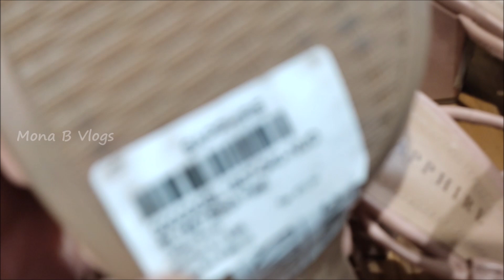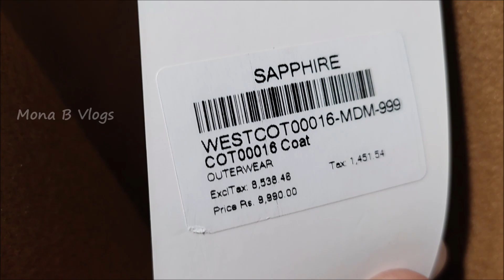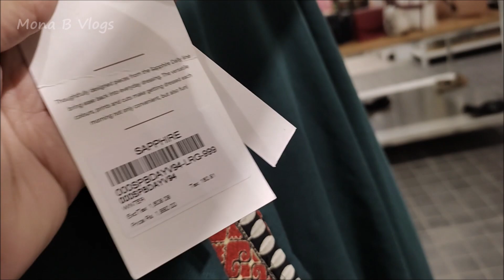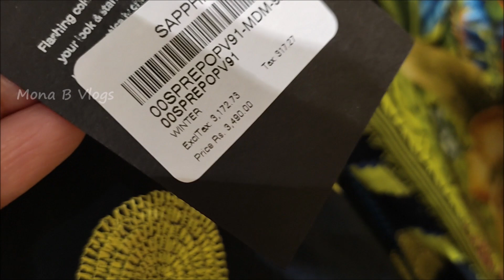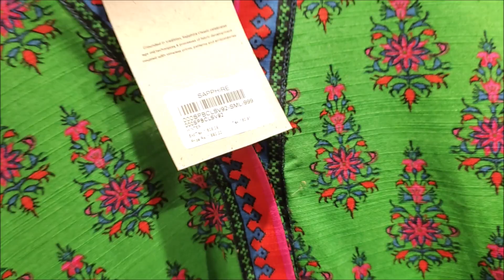Flat 50% off Sapphire sale & new winter collection ladies coat, khaddar pret 2021